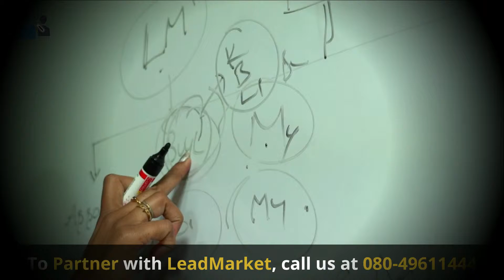Lead Market IndianMoney Review by | SADASHIV KAMBI | Lead Market Stories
Commodity trading account to start trading Lead Market IndianMoney Review by | SADASHIV KAMBI | Lead Market Stories.
In this video, one of our associates, SADASHIV KAMBI has shared his thoughts on How to Lead Market is helping him over the years to achieve his business goals.

You can purchase leads by downloading the application Lead Market from the play store which is available for Android and iPhone users. The Lead Market App has multiple features making it a user-friendly application like: